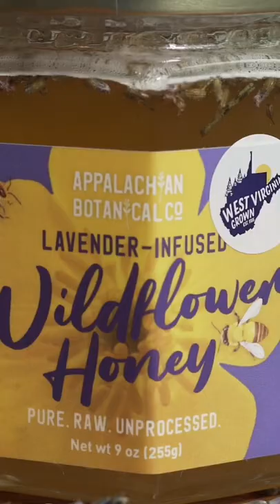Why farmers plant lavender to save toxic land.